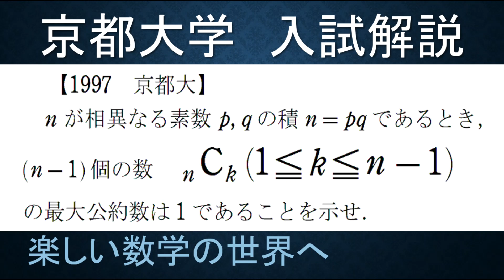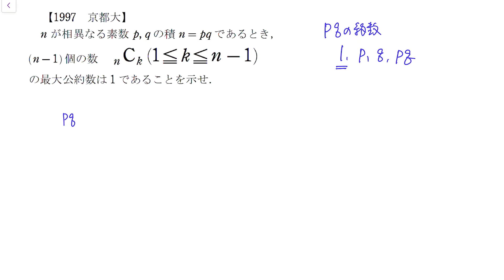＃133 難関大学入試問題解説 1997京都大学入試 数A 二項係数の整数問題【数検1級/準1級/中学数学/高校数学/数学教育】JJMO JMO IMO Math Olympiad Problems